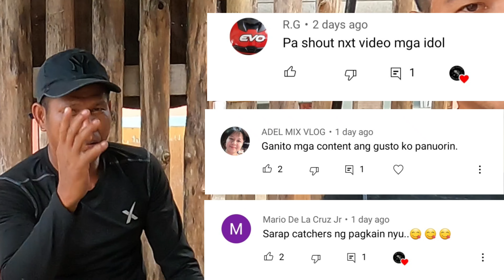Palawan Catchventure 11: Cooking Porridge in Coco Milk for Coastal Children/ Feeding is Love.